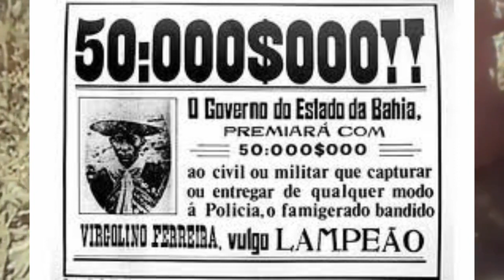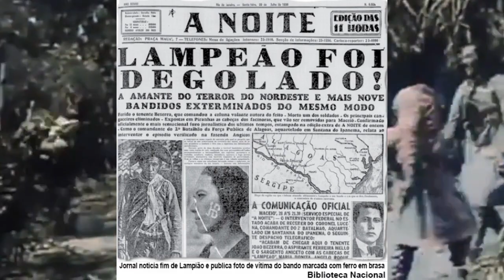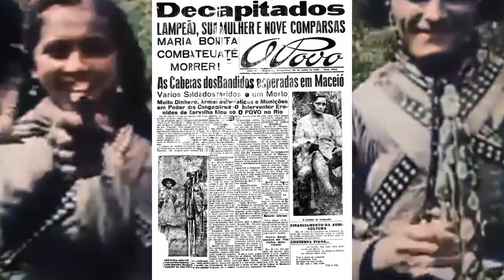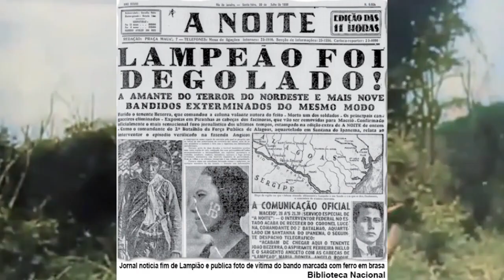LAMPIÃO COMPARADO AO BANDIDO JESSE JAMES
O que Jesse James foi para os Estados Unidos, Lampião foi para o Brasil, e até mesmo em dose mais forte”, diz a orelha do livro do historiador Billy Jaynes Chandler, que escreveu o que talvez seja a mais importante obra sobre o cangaceiro. Soaria provinciano, não fosse Lampião, o rei dos cangaceiros a obra de um americano.

Cem anos atrás, Virgolino Ferreira da Silva – conforme a grafia com “O” de sua certidão de nascimento – entrou em definitivo para o cangaço, ao se unir ao bando do cangaceiro Antônio Matilde, por volta de 1920. Já estavam envolvidos em episódios de violência. Desde 1918 os irmãos Ferreira só andavam armados e usando chapéu com aba virada na frente, lenços no pescoço e cartucheiras – trajes de bandidos profissionais. O apelido Lampião já havia surgido. A aliança com Matilde, porém, institucionalizou o ingresso no cangaço.